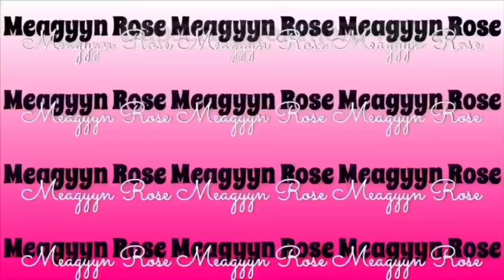StoryTime: The time I got caught stealing 😳🏃‍♀️👮‍♀️